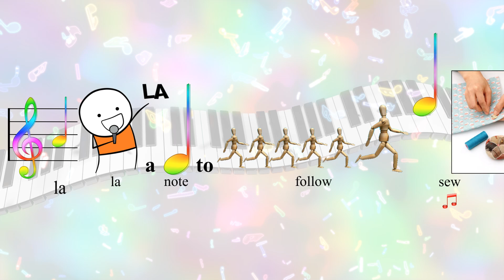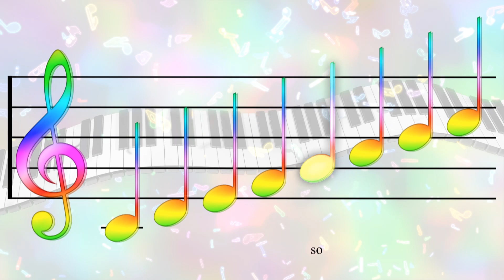Do Re Mi from The Sound of Music (Picture Lyrics)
The classic song from the hit musical, Sound of Music. Song lyrics with pictures to aid in learning - PicLily! Download the slides for your home or classroom

picturelyrics.org is a non-profit initiative to spread language and music by bringing them together with pictures.

Do- A deer, a female deer
Re- A drop of golden sun
Mi- A name I call myself
Fa- A long, long way to run
So- A needle pulling thread
La- A note to follow so
Te- A drink with jam and bread
That will bring us back to Do, oh, oh, oh

which I used to edit many of the pictures in this video, as well as to pixabay.com, which provided many of the public domain images used.

Sources
4) oh, "My nephew's uh oh face - which he makes randomly because he knows it's cute." by Britt Reints is licensed under CC BY 2.0, isolated boy and added "OH" to shirt